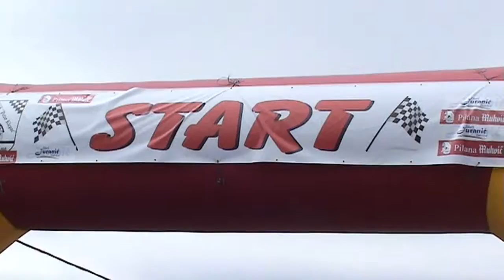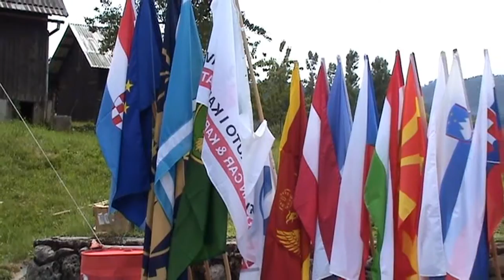Federico Liber - Gloria C8P - EVO Čabar 2016